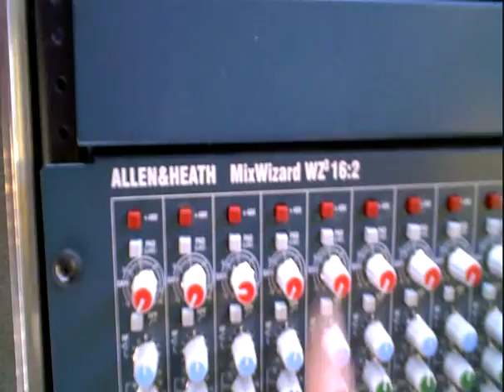Behind the scenes at our MMA Event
Production days and general silly-ness.  Or silliness...or ? - ness.